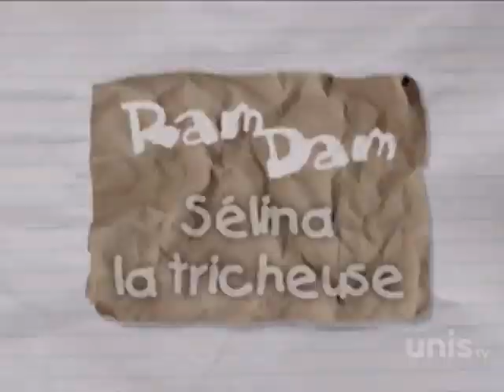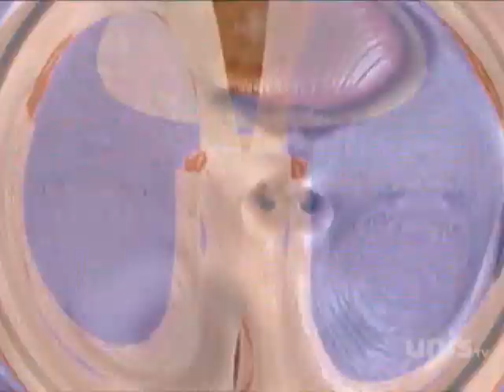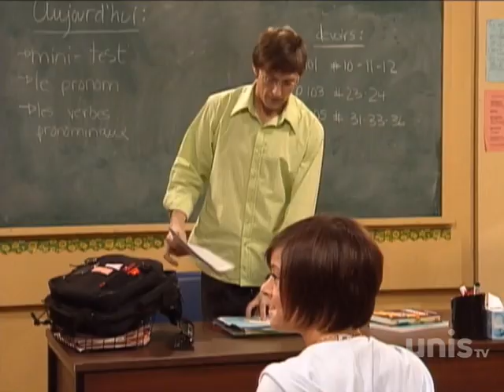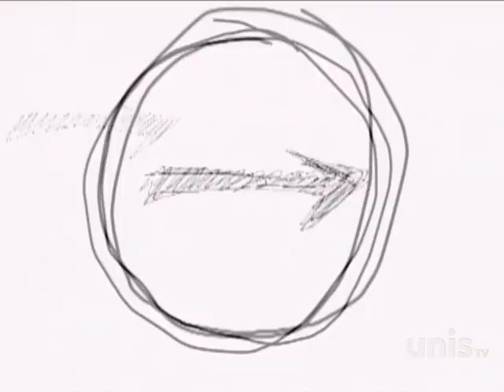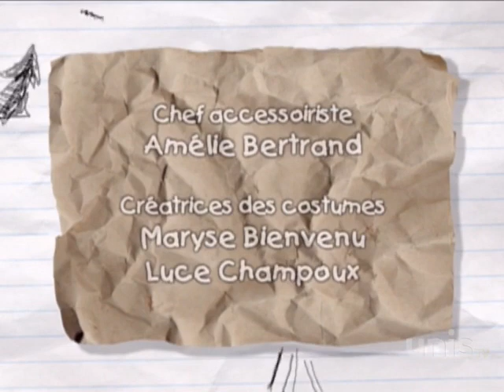Ramdam saison 6 episode 60